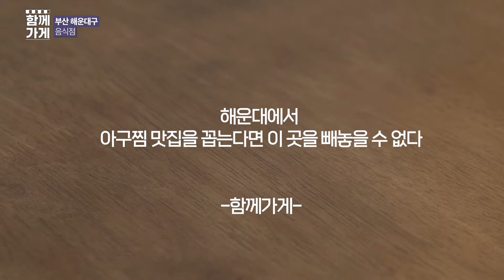[동네가게 함께가게] 30년 우직한 맛을 이어가는 마산아구찜